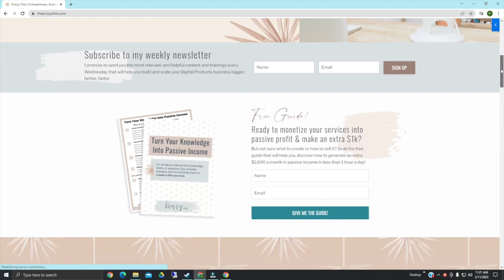How to Stop Forcing Things and Start Flowing in Business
In this episode of the Badass is the New Black podcast, host Krissy Chin dives into the topic of forced energy in business. Discover three powerful strategies to break free from the cycle of pushing and forcing, and instead, tap into a more natural flow of success. From embracing your feminine energy to trusting in the process, these insights will transform the way you approach your business endeavors.

Ready to unlock the secrets to effortless business success? Tune in now and start your journey towards a more aligned and fulfilling business! If you prefer to read, you can find the accompanying blog post linked in the description below.

Get your copy of my book, Sell While You Sleep